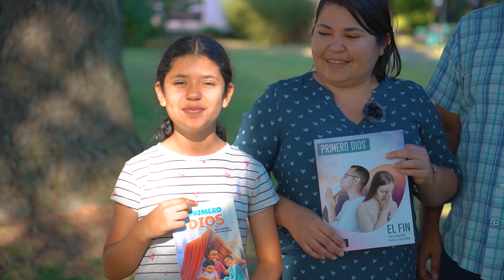Motivo de oración - Día 4 | Iglesia Unach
En estos 10 días de oración invitamos a participar y orar. Aquí comentamos los desafíos para este día.